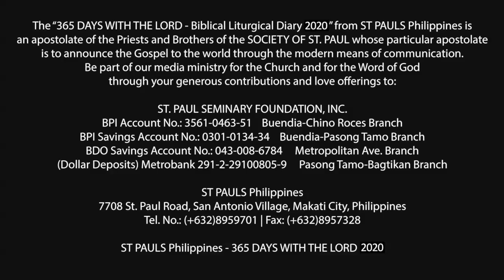365 DWTL | Monday of the Sixth Week of Easter | May 18, 2020